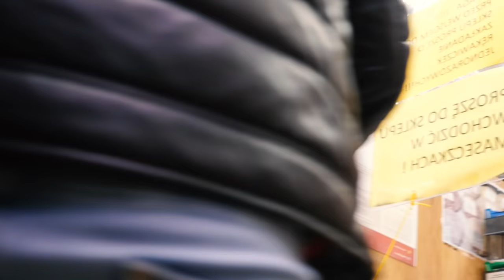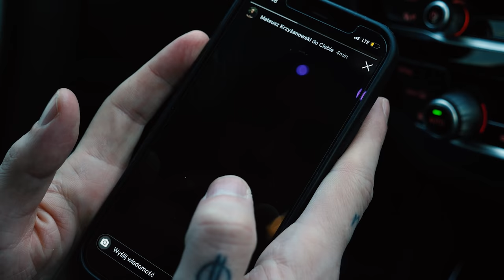Szukamy Lodów EKIPY!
Zostawcie lajka i cyne w komentarzu, gdzie kupić te lody...